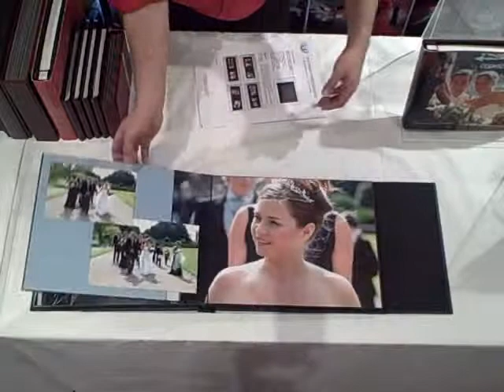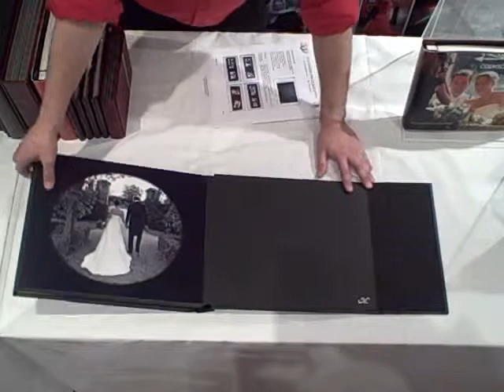DDP 14 inch x 11 inch Magnetic Designer Album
14"x11" story wedding book from David Day Photography